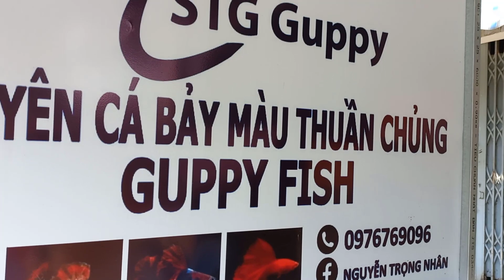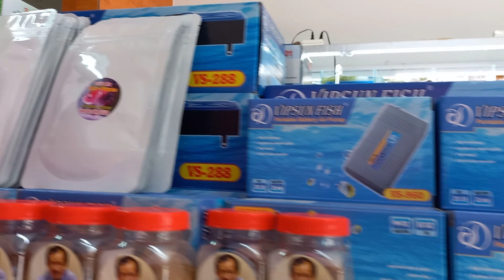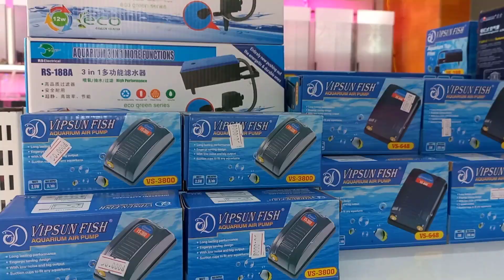Tham quan shop cá bảy màu của bạn TRỌNG NHÂN ở GÒ DẦU, TÂY NINH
-Bạn nào muốn lai tạo cá này hãy Comment phía dưới và để lại thông tin,

© Bản quyền thuộc về Lãng Tử 02
© Copyright by Lãng Tử 02  ☞ Do not Reup